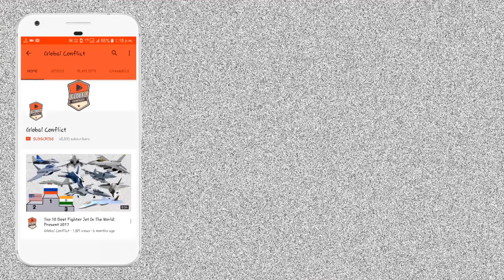Pakistan को मिला बड़ा झटका, US ने India को दिया बड़ा Gift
Extending the Memorandum of Understanding for cooperation on nuclear energy for 10 more years, India and America have issued a joint statement on 24 November, saying, “Marking the tenth year of cooperation between the United States and India at the Global Centre for Nuclear Energy Partnership (GCNEP) and the signing of the extension, for an additional ten years, to the Memorandum of Understanding between the Government of the United States of America and the Government of the Republic of India Concerning Cooperation with the Global Centre for Nuclear Energy Partnership, India, signed at New Delhi on November 7, 2010 (the GCNEP MOU).”

‘Safe, secure, and sustainable nuclear energy’

The joint statement also recognises India’s important commitment in 2010 to establish the GCNEP with a vision to promote safe, secure, and sustainable nuclear energy for the service of mankind through global partnership.

“India and the US, recognizing and appreciating the strength of the enduring partnership between the two countries on matters of security and reaffirming the important contributions of the US-India nuclear and radiological security cooperation for the benefit of their citizens and the world, extended their cooperation in this area in October 2020 by signing a ten-year extension of the GCNEP MOU,” the statement added.

Both India and the United States have committed to promote cooperation on initiatives aimed at giving an impetus to nuclear safety and security, research and development in nuclear science and technology under various schools of GCNEP.